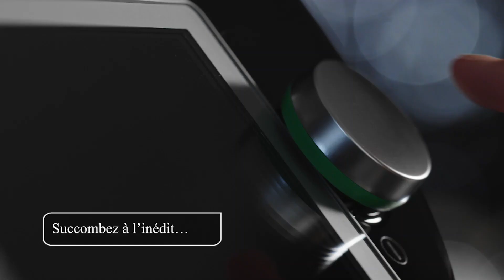Offre de financement exceptionnelle sur le Thermomix Noir Absolu Edition Limitée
Découvrez le Thermomix Edition Limitée Noir Absolu auprès d'un conseiller et profitez d'une offre de financement exceptionnelle en 20 fois sans frais ! N'attendez plus pour le découvrir